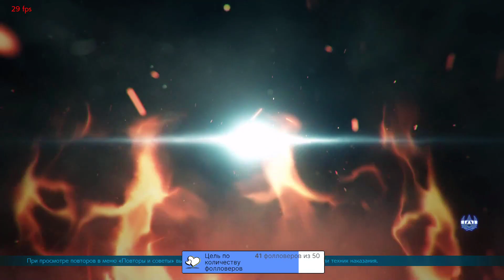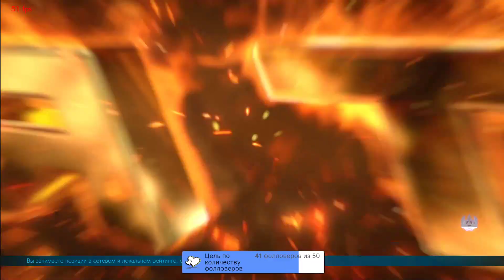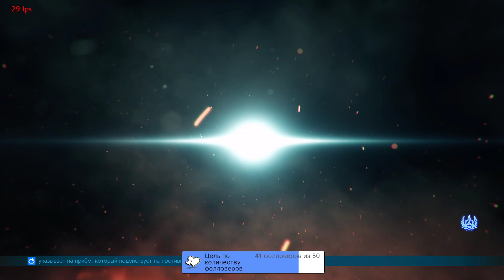Zafina vs King 5